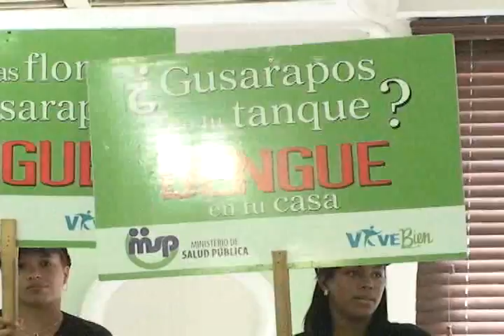RESUMEN MATINAL 25 LUNES 16 SEPTIEMBRE 2013